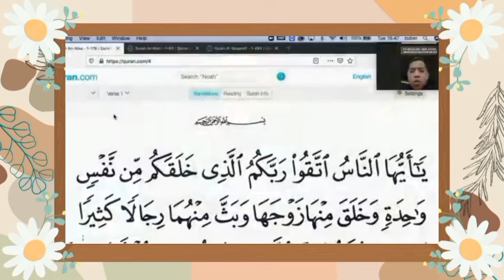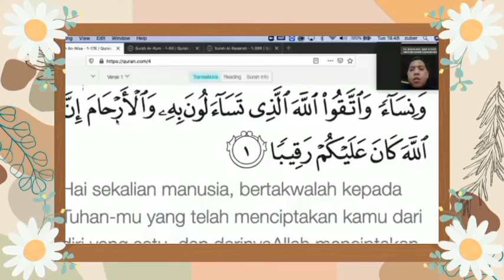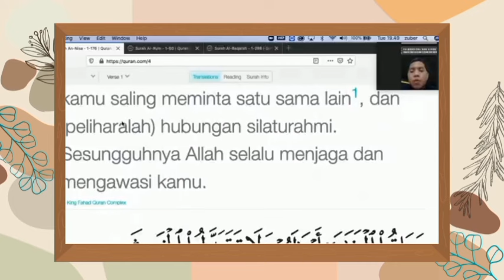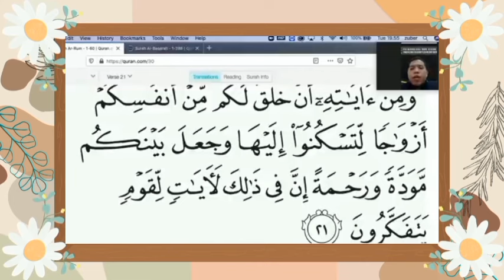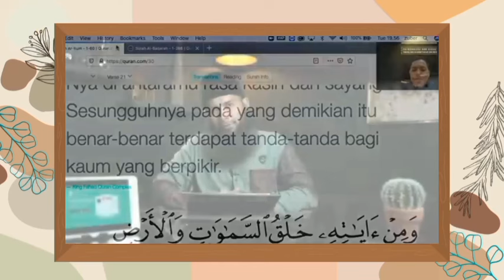Aku mencintaimu karena Allah 1 - Ustadz Syafiq Riza Basalamah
Aku mencintaimu karena Allah 1 - Ustadz Syafiq Riza Basalamah @Almustafidchannel

Video ini menyajikan ceramah dari Ustadz Syafiq Riza Basalamah yang membahas konsep cinta yang tulus karena Allah. Cinta sejati bukan hanya tentang perasaan, tetapi juga tentang niat dan tujuan. Ustadz Syafiq menjelaskan bagaimana mencintai seseorang karena Allah bisa membawa keberkahan, kebaikan, dan kebahagiaan, baik dalam hubungan suami istri maupun sesama muslim. Cinta yang dibangun atas dasar keimanan akan bertahan lama dan membawa kedamaian dalam hidup.